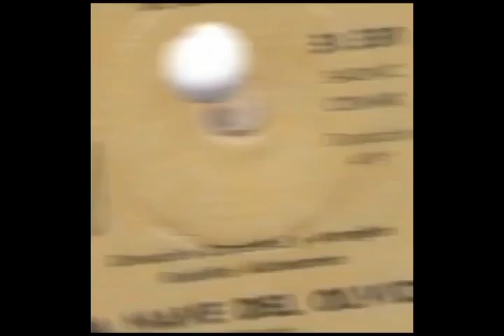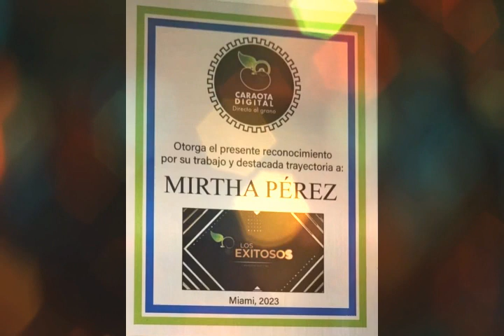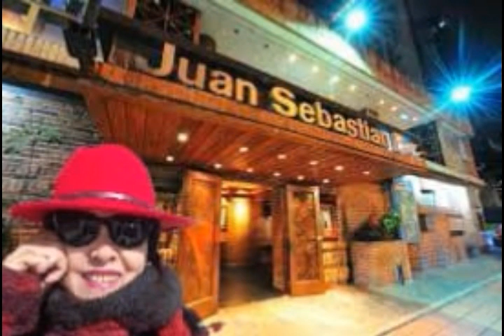Frank Osorio - La Nave Del Olvido Bossa Cover ft MIRTHA PÉREZ